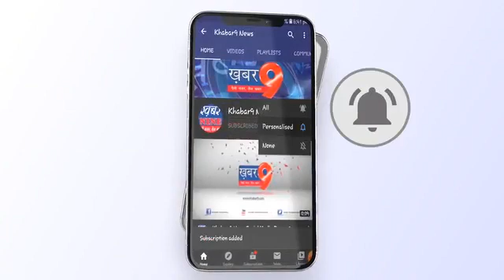सम्मान में वार्षिक सम्मान समाहरोह का हुआ आयोजन